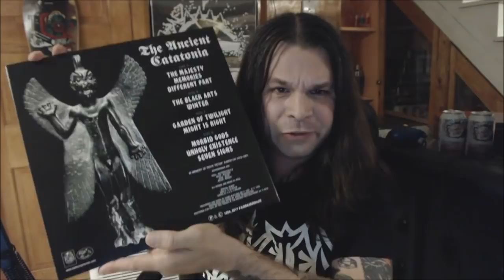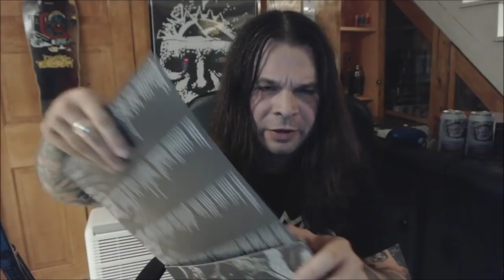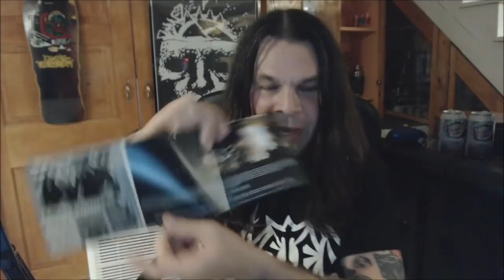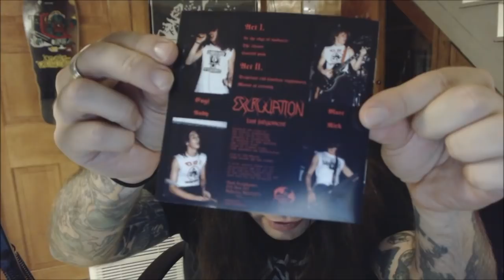Reissue Meltdown!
Let's talk about some unearthed, dusted off and polished gems rescued from obscurity.